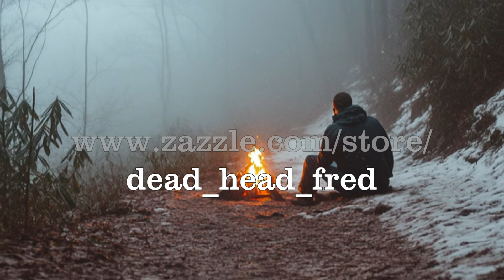Sadie Jo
"Sadie Jo" is a heartfelt country ballad set in the Smokey Mountains, blending themes of love, loss, and unwavering determination. The song follows the narrator's emotional journey as they search tirelessly for their lost love, Sadie Jo, through rugged mountain trails and valleys. With vivid imagery of the Appalachian wilderness, the lyrics paint a picture of isolation, endurance, and hope as the protagonist faces natural challenges—crossing creeks, climbing peaks, and even confronting a grizzly bear—to be reunited with Sadie Jo.